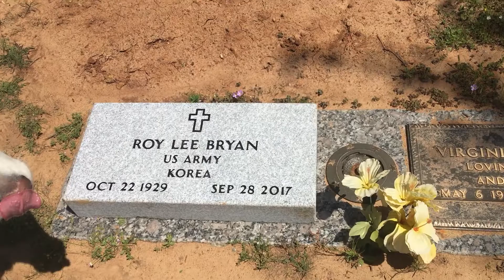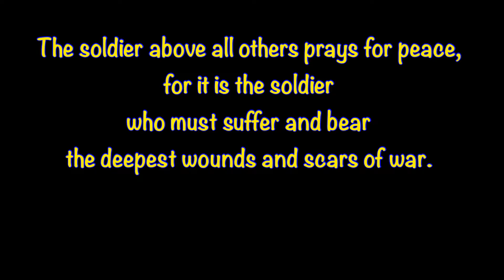Grumpy Vlogger S.1 E. 23 Paying tribute to a beloved Veteran.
We were able to pay tribute to a beloved Uncle and Korean War Veteran.